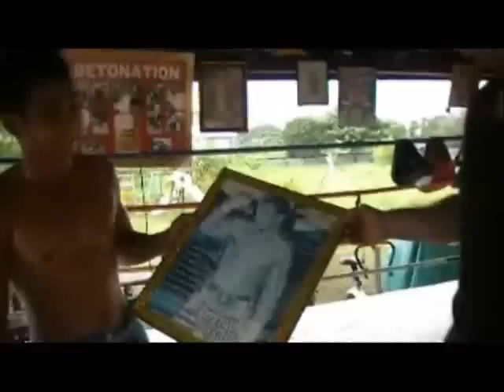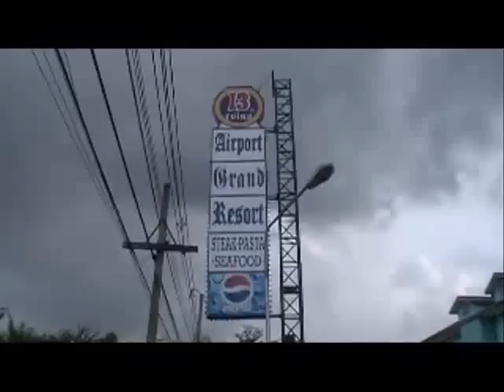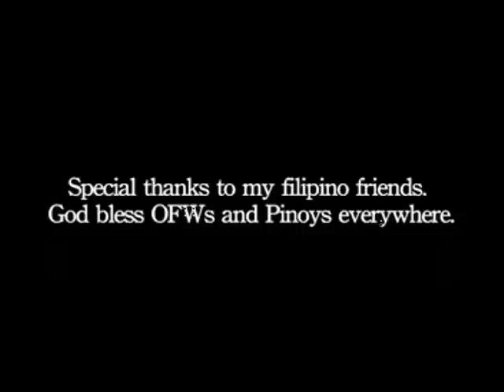Martial Arts Odyssey: Thirteen Coins (Part 2)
Antonio Graceffo and Robert Clyne talk about their new collaboration, a web show called The Art of Fighting. See more Saenchai and Orono. See the acrobatic expertise that makes Saenchai one of the most unique fighters in the world.